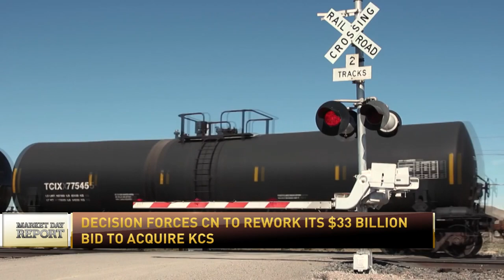RFDTV - CN Rail's bid for KCS faces new challenge as STB rules against voting trust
Shaun Haney of RealAgriculture discusses the latest on CN and CP attempting to acquire Kansas City Southern (KCS)